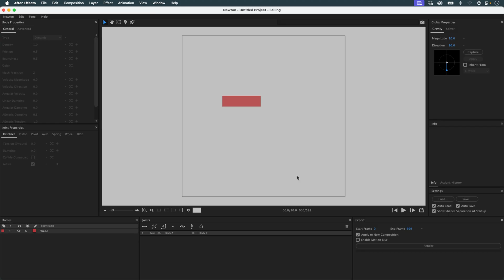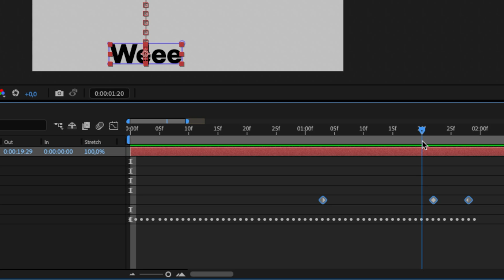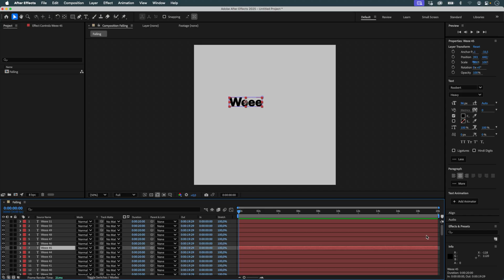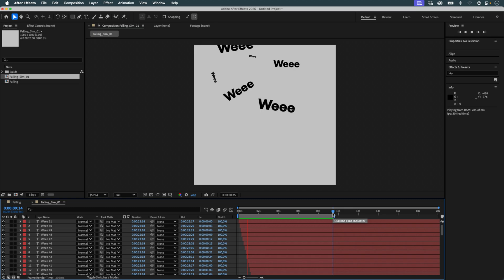Make Your Text React to Collisions in After Effects (Newton + Expressions Tutorial)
In this tutorial, you'll learn how to create a fully physics-driven kinetic typography animation using After Effects, the Newton plugin, and a single powerful expression.

We’ll use Newton’s Export Contacts feature to detect collisions and trigger a list of short, expressive words — everything from “Weeee” to “Ouch”, “Yikes” or “Thud” — changing in real time as objects hit walls or each other.

Key techniques covered:

Setting up a simple simulation with Newton
Filtering collision data to avoid visual overload
Driving text changes with an expression designed with an AI assistant to streamline and stylize the workflow.
Randomizing scale, position, rotation, and physics properties
Generating expressive and interactive animation automatically

00:00 – Project Overview & Concept
00:28 – First Collision Test with a Single Layer
01:37 – Building the Expression
02:14 – Designing the Full Animation
03:37 – Final Result & Wrap-Up